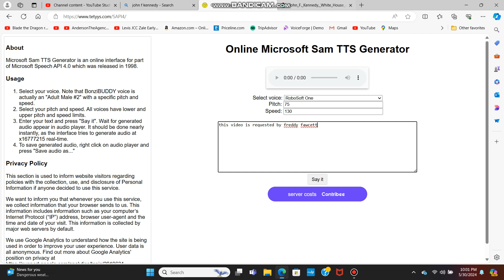Happy belated heavenly 107th birthday to John F. Kennedy.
Requested by Freddy Fawcett.
John Fitzgerald Kennedy (May 29, 1917 – November 22, 1963), often referred to as JFK, was an American politician who served as the 35th president of the United States from 1961 until his assassination in 1963. He was the youngest person elected president.[2] Kennedy served at the height of the Cold War, and the majority of his foreign policy concerned relations with the Soviet Union and Cuba. A Democrat, Kennedy represented Massachusetts in both houses of the United States Congress prior to his presidency.

Born into the prominent Kennedy family in Brookline, Massachusetts, Kennedy graduated from Harvard University in 1940, joining the U.S. Naval Reserve the following year. During World War II, he commanded PT boats in the Pacific theater. Kennedy's survival following the sinking of PT-109 and his rescue of his fellow sailors made him a war hero and earned the Navy and Marine Corps Medal, but left him with serious injuries. After a brief stint in journalism, Kennedy represented a working-class Boston district in the U.S. House of Representatives from 1947 to 1953. He was subsequently elected to the U.S. Senate, serving as the junior senator for Massachusetts from 1953 to 1960. While in the Senate, Kennedy published his book, Profiles in Courage, which won a Pulitzer Prize. Kennedy ran in the 1960 presidential election. His campaign gained momentum after the first televised presidential debates in American history, and he was elected president, narrowly defeating Republican opponent Richard Nixon, the incumbent vice president.

Kennedy's presidency saw high tensions with communist states in the Cold War. He increased the number of American military advisers in South Vietnam, and the Strategic Hamlet Program began during his presidency. In 1961, he authorized attempts to overthrow the Cuban government of Fidel Castro in the failed Bay of Pigs Invasion and Operation Mongoose. In October 1962, U.S. spy planes discovered Soviet missile bases had been deployed in Cuba. The resulting period of tensions, termed the Cuban Missile Crisis, nearly resulted in nuclear war. In August 1961, after East German troops erected the Berlin Wall, Kennedy sent an army convoy to reassure West Berliners of U.S. support, and delivered one of his most famous speeches in West Berlin in June 1963. In 1963, Kennedy signed the first nuclear weapons treaty. He presided over the establishment of the Peace Corps, Alliance for Progress with Latin America, and the continuation of the Apollo program with the goal of landing a man on the Moon before 1970. He supported the civil rights movement but was only somewhat successful in passing his New Frontier domestic policies.

On November 22, 1963, Kennedy was assassinated in Dallas. His vice president, Lyndon B. Johnson, assumed the presidency. Lee Harvey Oswald was arrested for the assassination, but he was shot and killed by Jack Ruby two days later. The FBI and the Warren Commission both concluded Oswald had acted alone, but conspiracy theories about the assassination persist. After Kennedy's death, Congress enacted many of his proposals, including the Civil Rights Act of 1964 and the Revenue Act of 1964. Kennedy ranks highly in polls of U.S. presidents with historians and the general public. His personal life has been the focus of considerable sustained interest following public revelations in the 1970s of his chronic health ailments and extramarital affairs. Kennedy is the most recent U.S. president to have died in office.